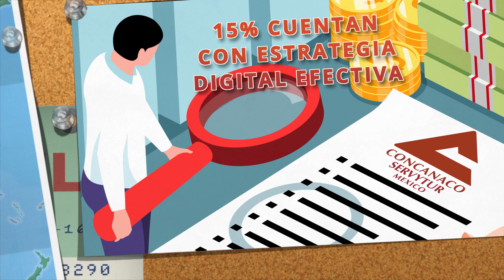El impacto de las Mipymes al representar +90% de las empresas en México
Las Mipymes tienen gran relevancia en la economía de México, representan más del 90% de las empresas del país y generan el 54% del PIB nacional. Desde 2018, la Red México Emprende ha trabajado para apoyar a las Mipymes, incluyendo la instauración del Día Nacional de las Mipymes mexicanas el 27 de junio, y la entrega anual de reconocimientos en colaboración con diversas organizaciones empresariales.